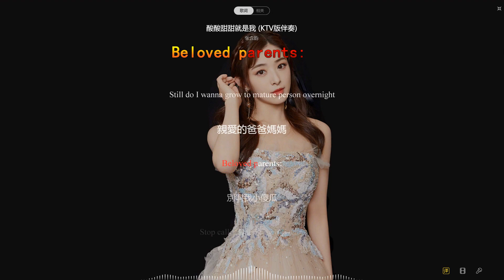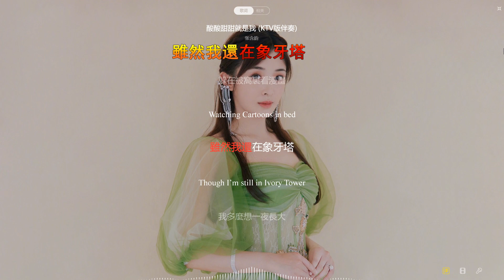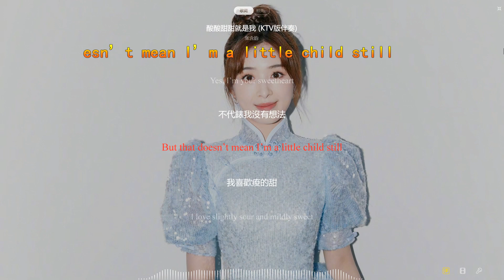dubbing《酸酸甜甜就是我》:dubbing a Chinese song in Chinese with Corresponding English Caption in place.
Lyrics: Me myself
Sung by Muself
1ST: For people interested about Chinese language. This is totally done on my own though imperfect. Anybody can join me, be it interested in Chinese language, Chinese culture or Chinese boys.

Upload-er: A Gay from inland China but born in Macao SAR, China.

2ND: ALSO for any none-English-native-speaker including myself to elevate our English mastery. THANKS To ALL Audiences by any means.